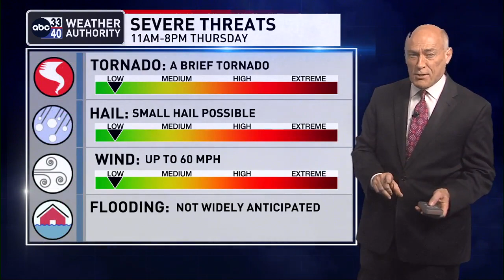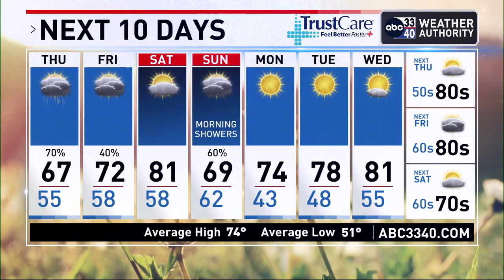ABC 33/40 evening weather update - Wednesday, April 12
The rest of Alabama is dry and mild with temperatures in the 70s. Clouds will increase statewide tonight, and we will mention a chance of showers and thunderstorms tomorrow. SPC maintains a low end "marginal risk" (level 1/5) of severe thunderstorms for the southern 2/3 of the state.